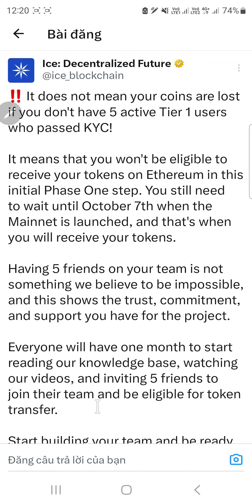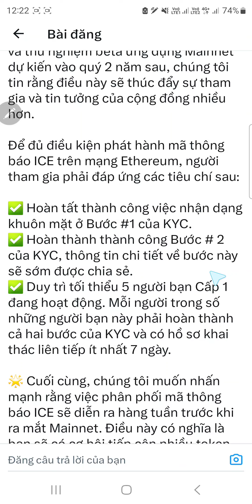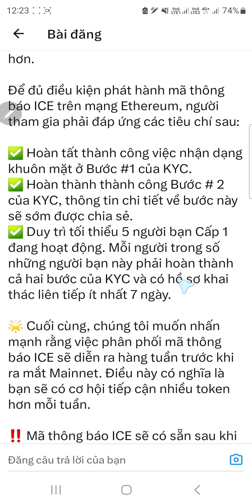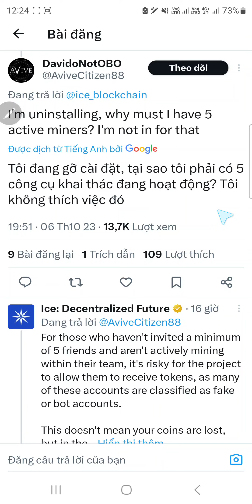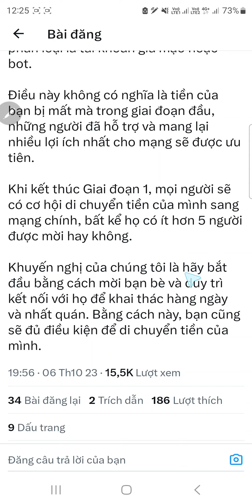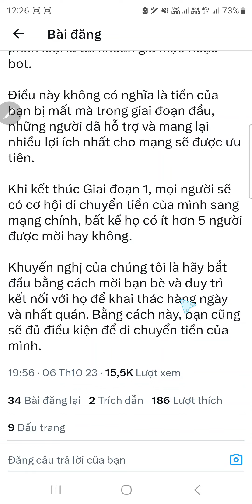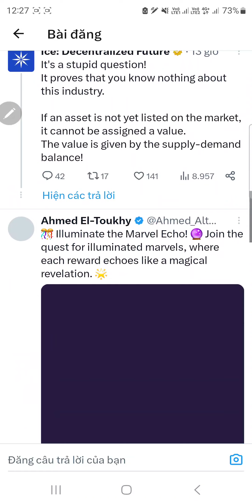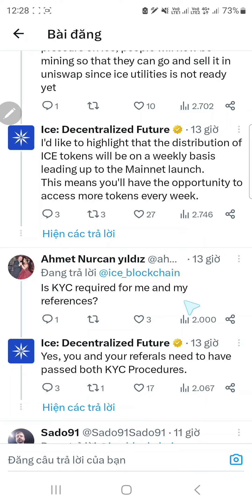ICE Network List UniSwap Chạy Mạng Ethereum + Ba Quy Định Về Chuyển Ice Sang Mainnet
Quan Trọng ICE Network List UniSwap Chạy Mạng Ethereum + Ba Quy Định Về Chuyển Ice Sang Mainnet